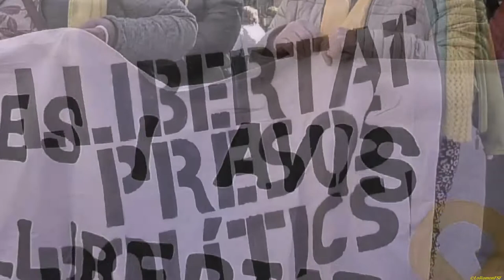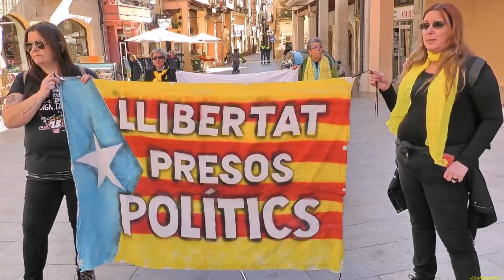AMB FOTOS. 12 MESOS AVIS I ÀVIES X LA LLIBERTAT DE CAMBRILS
Fons musical:
MASCARATS - Els carrers seran sempre nostres .

Som el brot de l’esperança caminant sense recança.
 Som la veu contra l’espasa.
Som heures del foc d’Almansa.
 Esmolant ben bé les eines, hem anat segant cadenes.
Despullant el jou del regne, resistint l’estat de setge.

Som diada, som la vaga. També l’urna i custodiada.
 Som l’acció organitzada que l’estat més “franc” ataca.
Estudiants que buiden l’aula, fent història sense taula.
 Escultors de la paraula tallant fins l’última baula.

Junts tombarem l’estaca que estava camuflada.

Som el puny mediterrani. Del feixisme som l’escarni.
Som els que estimem el barri.
Som el mot més incendiari.
Som la força, la revolta, som el crit amb nus de gola.
La pedra contra tisora. La consciència que ara és l’hora.

L’esperança venç la por.
 Mans enlaire i clama el cor:
Els carrers seran sempre nostres”
La tendresa venç el cop.

Som les nits a la intempèrie.
Els cartells amb mots heretges.
El mural dels vells poetes nodrint les noves empremtes.
El bomber extingint violència,
 els tractors de la paciència,
ports que estiben resistència,
fills de la desobediència.

Vells plors de reminiscència banyant sòls, regant l’herència.
Abraçades a la urgència quan palpem alguna absència.
 Som llavor, som primavera.
Som guardians en la incertesa.
Som la pau més guerrillera, el col·liri a la ceguesa.